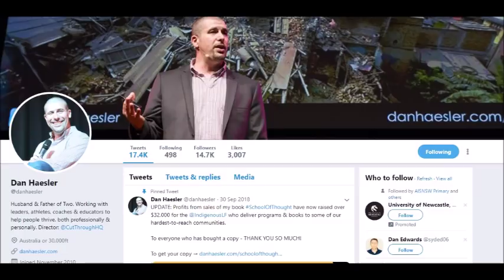Future Schools | Try These Questions!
Watch and then try these questions from Dan and Tim at Future Schools during the round table session. Click below for links: